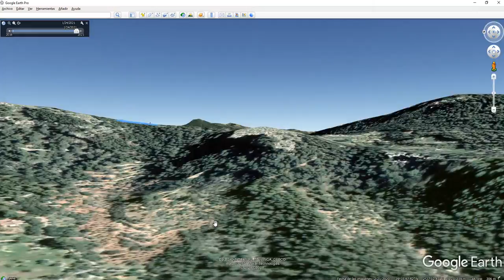Trac Es Capdellà, sa Vinya, fuente dels Obis y caseta des Tramuntana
Es Capdellà, sa Vinya, fuente dels Obis y caseta des Tramuntana.
Itinerario
Es una excursión que inicio y finalizo en Es Capdellà. En concreto en la plaza de Bernardo Calve, donde está ubicado el Ayuntamiento de Calvia,  delegación de Es Capdellà. Siguiendo la GR – 221: cases de Galatzó/Estellencs me dirijo a la finca pública del Galatzó. Una vez en la finca me encamino sucesivamente a la caseta de roter, el mirador de sa Vinya, el conjunto etnográfico de sa Vinya y desde este lugar a la fuente dels Obis, S’Argolla y caseta des Tramuntana. Desde este sitio regreso a la Gr – 221 para encaminarme al parking. Desde el parking camino hasta la carretera Es Capdellà – Galilea. Luego después de cruzar al otro lado de la carretera continúo por un camino próximo a la carretera para enlazar con el camino del Graner del Delme, que me llevará a la Gr – 221. Siguiendo la GR llego al punto de partida, Es Capdellà.
El recorrido de la excursión tiene una longitud de unos 12 km, el desnivel positivo acumulado es de unos 370 m y el tiempo en movimiento es unas 3 horas. El mayor desnivel lo vamos a encontrar entre el wpt 03, sendero y el wpt 09, Sa Vinya.
En el vídeo Track Es Capdellà, sa Vinya, fuente dels Obis y caseta des Tramuntana, se puede ver el recorrido de la excursión sobre dos mapas;  el vídeo Es Capdellà, sa Vinya, fuente dels Obis y caseta des Tramuntana está compuesto con fotografías sacadas durante la excursión y puede ayudar darse una idea de los lugares por los que discurre el recorrido.

Orientación
A lo largo de parte del recorrido vamos a encontrar postes direccionales que nos van a marcar el camino a seguir. Los sitios sin señalizar son: 1º, el camino ascendente situado entre el wpt 03, sendero y el wpt  06, pista forestal; 2º, el camino que discurre próximo a la carretera Es Capdellà – Galilea y se inicia en el wpt 18 y finaliza en el wpt 19, camino Graner del Delme. En el 2º camino, al llegar al puente que cruza el torrente del  Galatzó no hay que cruzarlo y seguir por el camino de la derecha hasta una alambrada que corta el camino. Si en este sitio hubiera problema de paso habría que retroceder hasta el puente para seguir por la carretera.
La excursión es muy interesante ya que nos va a permitir hacer un recorrido por algunos lugares típicos de la finca pública del Galatzó, como pueden ser: la caseta de roter, el mirador de sa Vinya, la fuente dels Obis, el conjunto etnográfico de sa Vinya, S’Argolla y la caseta de Tramuntana con su era. En todos estos lugares vamos a encontrar pies temáticos con información muy interesante. Desde el mirador y otros lugares se puede disfrutar unas magníficas vistas panorámicas.